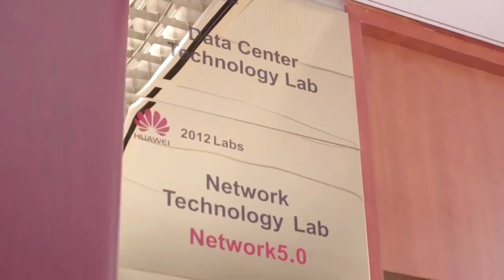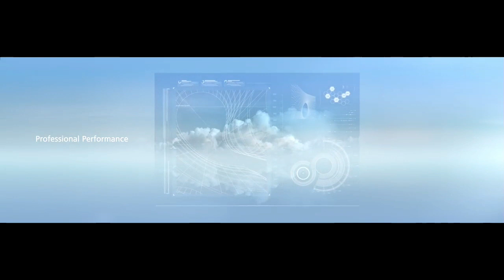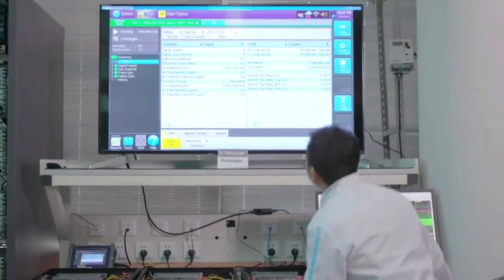📲Estos serian los Nuevos Fabricantes de Semiconductores de Huawei🌐